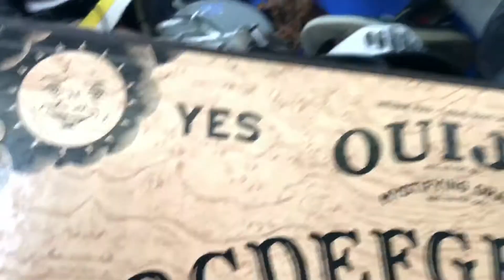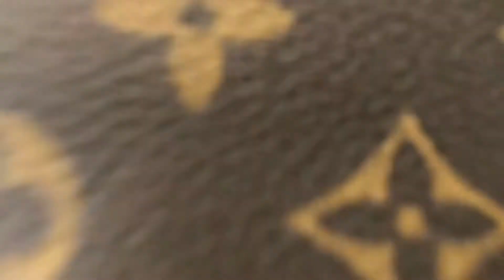Shopping at goodwill